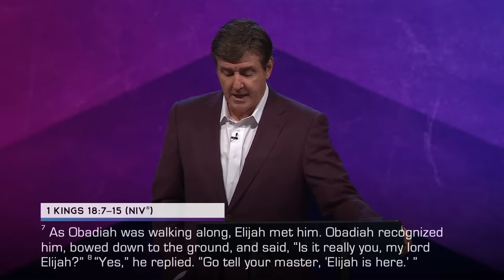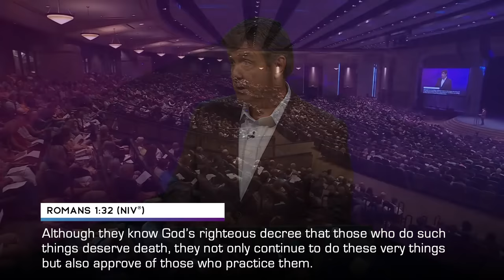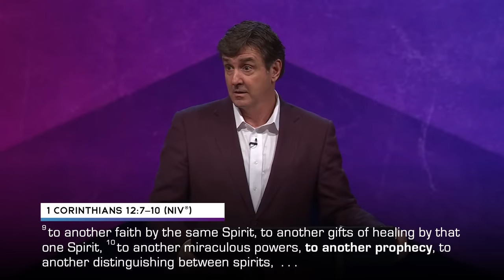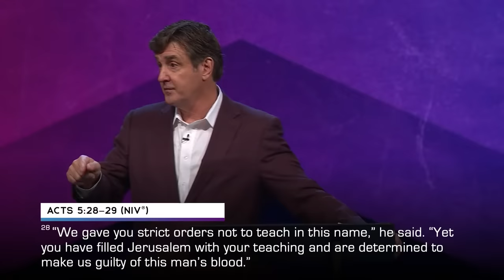Spiritual Warfare & The End Times [Which Side Are You On?] | Pastor Allen Jackson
➡️ We either stand with God or with evil—a middle ground does not exist. In this sermon, Pastor Allen Jackson encourages us to choose to follow God, even when that comes with adversity. We live in a culture that relentlessly tempts us to sell ourselves for lesser things—money, power, acceptance, accolades. But God is looking for men and women who will stand with Him and His truth. This stance may put us at odds with the world around us, but it also comes with God’s peace and provision. Standing with God builds our trust in Him—and as He sees us consistently choosing to be faithful to Him, it builds His trust in us.

❇ A message from Pastor Allen Jackson at World Outreach Church in Murfreesboro, TN  -  August 20, 2023 - Spiritual Warfare & The End Of Time [Which Side Are You On?]

📳  Follow Along!

🔴  Chapters:
0:00 Introduction
7:03 Offertory Prayer
09:53 Spiritual Warfare & The End Times [Which Side Are You On?]
17:38 Spiritual Warfare And Current Events (1 Kings 18 verses 1-2)
22:53 People Of Faith & Courage (1 Kings 18 verses 2-4, 1 Kings 18 verses 7-15, 1 Kings 18 verses 16-19, Romans 1 verse 32, and 1 Kings 18 verses 20-21)
39:46 Ahab’s Choices (1 Kings 21 verses 20-21 and 24, and 1 Kings 21 verses 25-29)
44:40 The Power Of Repentance (Micah 7 verse 18 and Isaiah 55 verse 7)
49:58 Choosing The Lord For Ourselves - The voice of Elijah, the courage of Obadiah and 7,000 Overcomers (1 Kings 19 verses 14 and 18, 1 Corinthians 12 verses 7-10, and Acts 5 verses 28-29)
59:55 Prayer